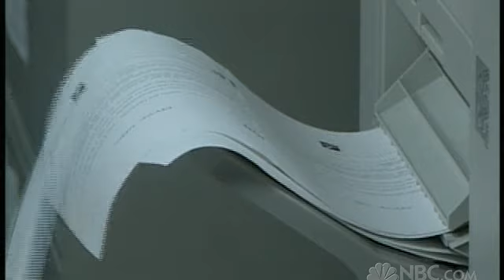The Office: The Accountants — Episode 7 — Things Are Getting Tense